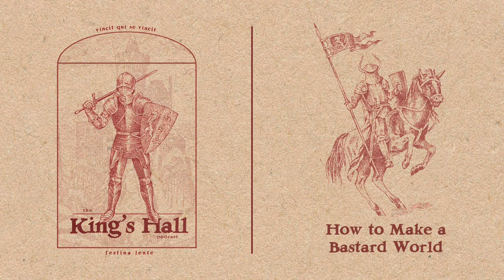S2E2: How to Make a Bastard World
In this episode of The King's Hall season 2, the trio talk about the causes of our rampant father hunger. Don't be a bastard in a bastard world!

Ideal Poultry is the country's #1 backyard poultry provider, and they are a wonderful Christian family owned and operated company. If you are looking for an easy way to start some productive property and get a return on investments (egg prices, anybody?), consider ordering some chicks from Ideal Poultry! Visit idealpoultry.com to learn more.

Psst: Patrons gain access to After Hours, a patrons-only show with every main episode! to sign up!